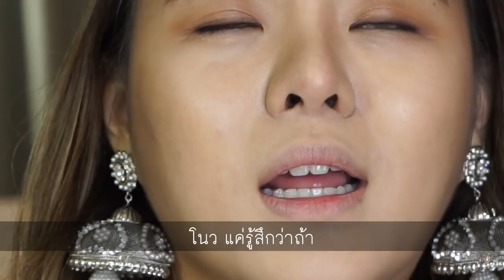แต่งหน้า Everyday Look สไตล์เกาหลี & คุยเรื่องความรัก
กลับมาอัพเดท สไตล์การแต่งหน้าของโมดีกว่า หลังจากที่ไม่ได้ ทำนานมากกกกกกก โคตรๆ
เครื่องสำอางค์ที่ใช้ทุกชิ้นวันนี้ เป็นของที่ใช้ประจำจริงงงง
มีการซื้อซ้ำซื้อเติม ใช้อยู่ทุกวัน แถมมีการเม้ามอยเรื่องความรัก